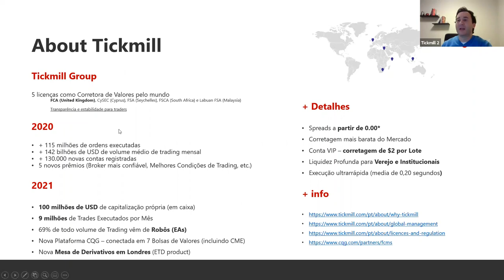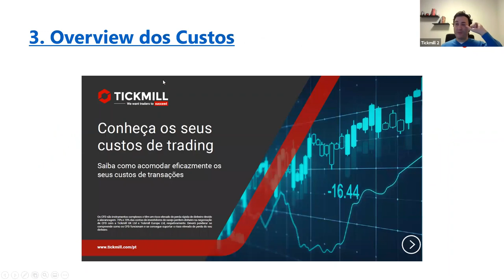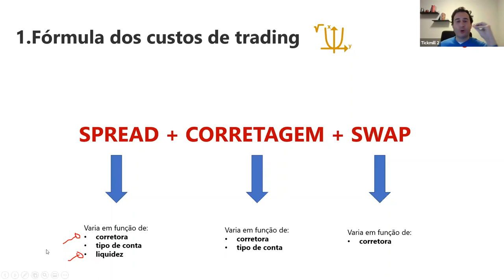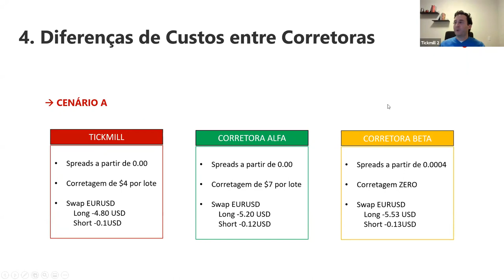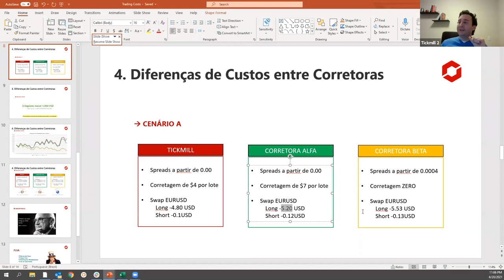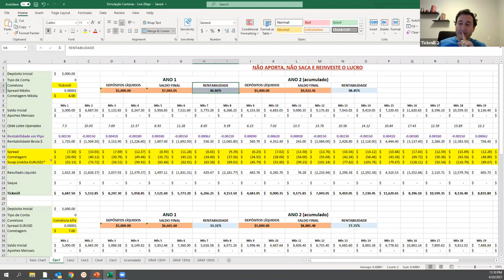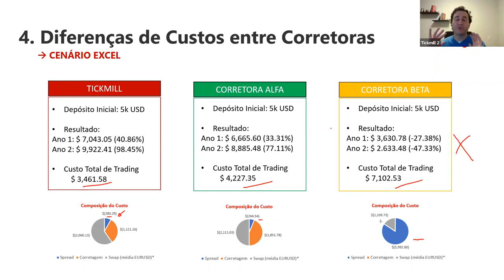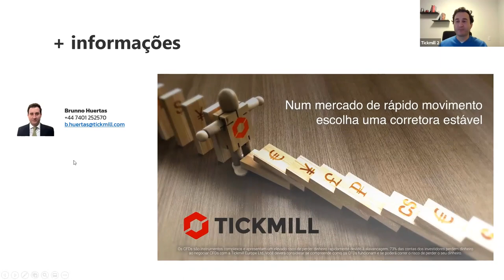A importância dos Custos envolvidos no Trading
Veja porque sua estratégia pode falhar caso você não tenha pleno conhecimento do spread, corretagem e swap.